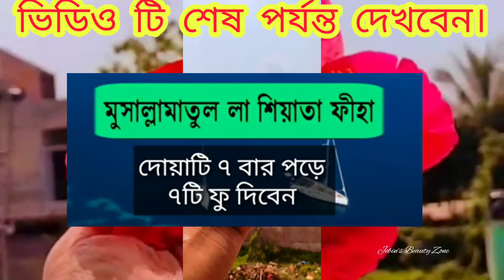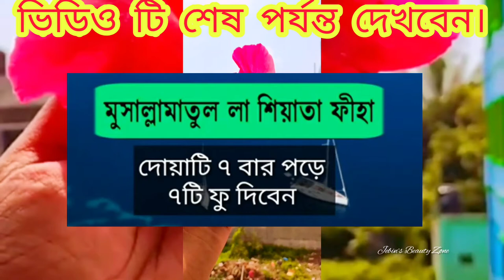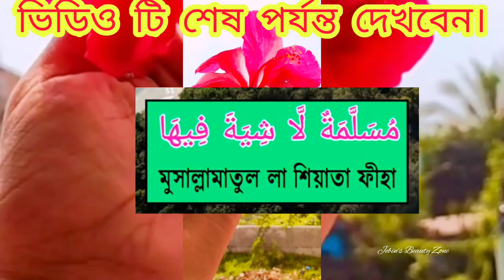ফর্সা হওয়ার দোয়া ৩ দিনের মধ্যে ফর্সা হওয়ার উপায়| Chehara Forsa Korar Upay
চেহারা সুন্দর করার আমল | | ফর্সা হওয়ার জন্য দোয়া ৩ দিনেই ফলাফল | | ফর্সা হওয়ার দোয়া

আসসালামু আলাইকুম
সুপ্রিয় দর্শক শ্রোতা আজকে আমি আপনাদেরকে জানাবো

ফর্সা_হওয়ার_জন্য_দোয়া ফর্সা_হওয়ার_উপায় সম্পর্কে ইয়া নুর ৭ বার পড়ে মুখমন্ডলে আপনার হাতটা বলিয়ে দিবেন খুব দ্রুত এর ফলাফল পাবেন ইনশাআল্লাহ।
ফর্সা_হওয়ার_আমল, চেহারা সুন্দর করার দোয়া, চেহারা সুন্দর করার আমল,My Happy Life 786, Pray to be beautiful . Pray to make the look beautiful . Pray this to make your face beautiful .

ফর্সা_হওয়ার_সহজ_উপায়।chehara forsa korar upay chehara sundor korar amol

ফর্সা হওয়ার জন্য দোয়া ৩ দিনেই ফলাফল ! ফর্সা হওয়ার উপায়।Prayer how to be fair
আসসালামু আলাইকুম সুপ্রিয় দর্শক শ্রোতা আজকে আমি আপনাদেরকে জানাবো

ফর্সা_হওয়ার_জন্য_দোয়া ফর্সা_হওয়ার_উপায় সম্পর্কে ইয়া নুর ৭ বার পড়ে মুখমন্ডলে আপনার হাতটা বলিয়ে দিবেন খুব দ্রুত এর ফলাফল পাবেন ইনশাআল্লাহ। ফর্সা_হওয়ার_আমল চেহারা সুন্দর করার দোয়া চেহারা সুন্দর করার আমল islamic_786_amol . Pray to be beautiful . Pray to make the look beautiful . Pray this to make your face beautiful .

Welcome to ' Jebin's Beauty Zone  '' YouTube channel. My Name Is Jebin Tasnim Masuma . I am 21 Years Old. I Love To Making Videos About My Beauty Tips, Skin Care, DIY, Review, Hijab Style & Makeup,  LifeStyle ,Travelling , Riding Bike, Etc Whatever I Could Catch On My Camera That I Can Share With You Guys .I Love To Vlog My Full Life Cause Only Video Can Save My Childhood memories Properly. Inn Shaa Allah One Day I Will Achieve My Dream Million Sub